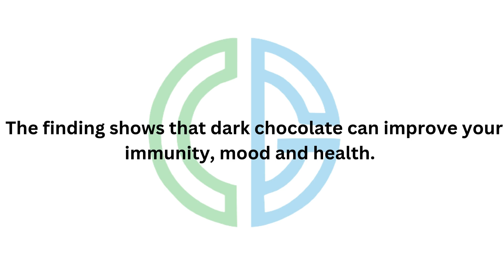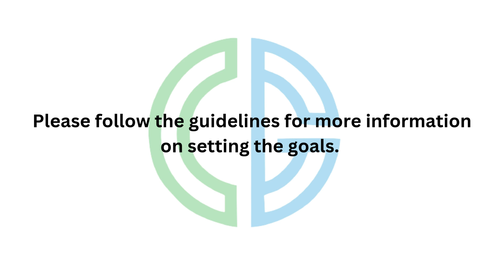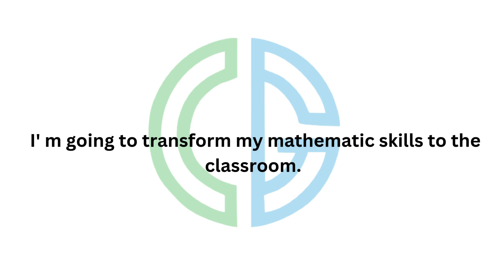write from dictation-Prediction Questions for October exams